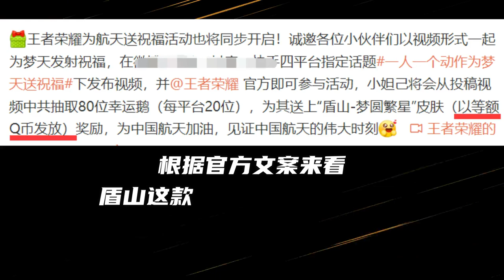夏洛特喜提新皮肤！传说限定品质！盾山航天联动皮肤开始预热啦！